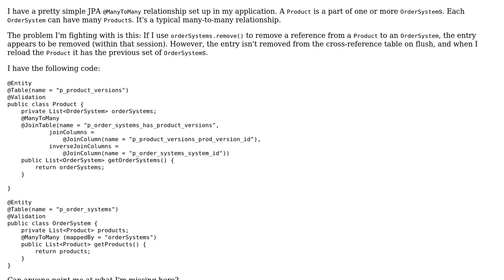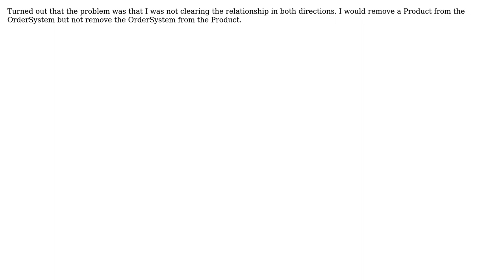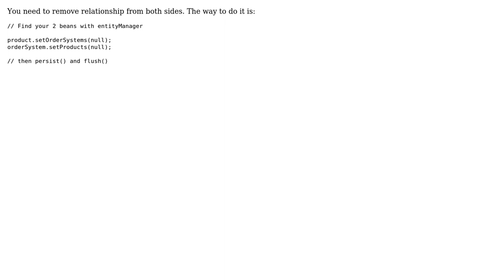Why doesn't my remove() actually remove reference from DB using JPA @Many-to-Many? (3 Solutions!!)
Why doesn't my remove() actually remove reference from DB using JPA @Many-to-Many?

With thanks & praise to God, and with thanks to the many people who have made this project possible! | Content (except music & images) licensed under CC BY-SA | Music | Images & others | With thanks to user Vince user MarkusQ user Jim Kiley and the Stack Exchange Network Trademarks are property of their respective owners. You are responsible for your own actions.